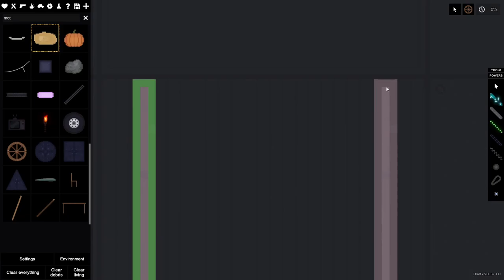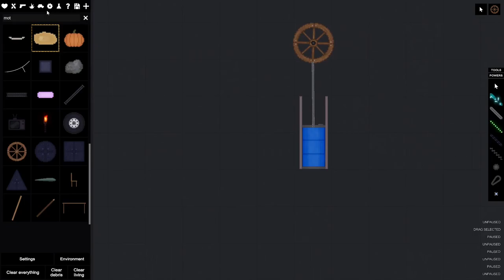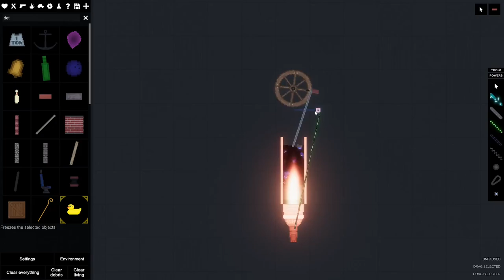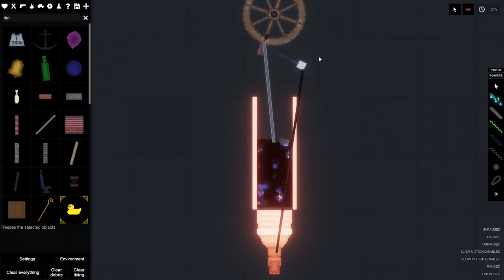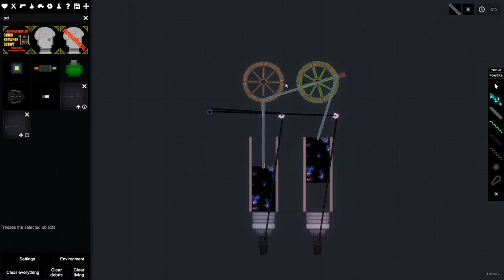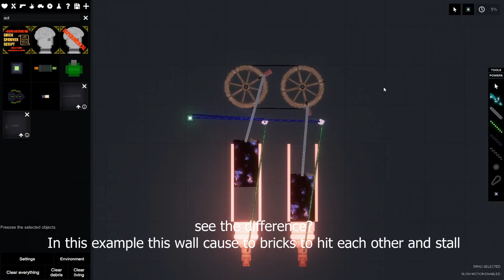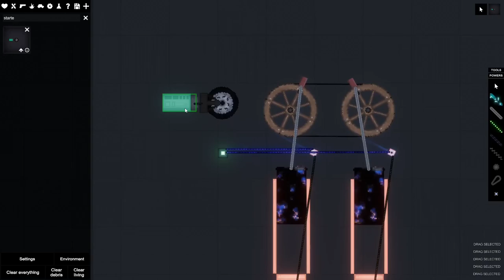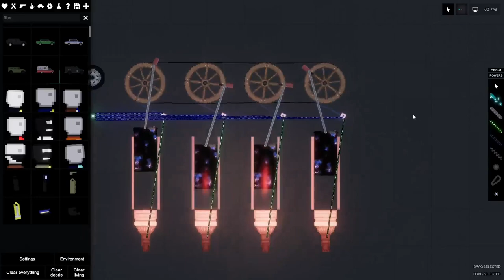People Playground Jet Powered Combustion Engine (REAL?)